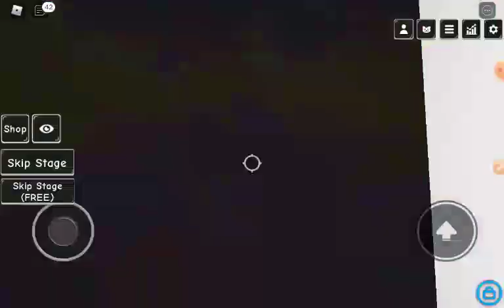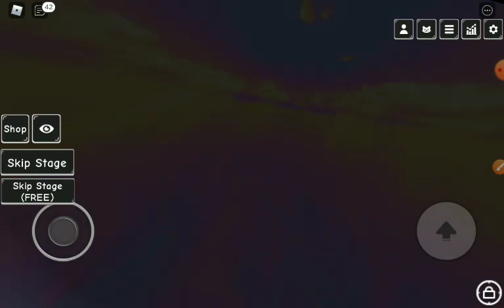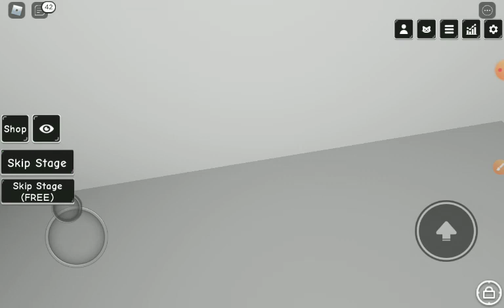ini trolll mulu #6